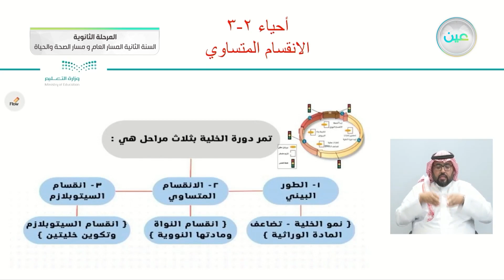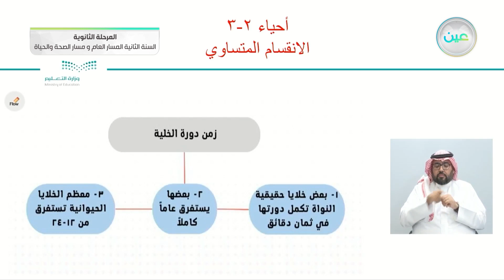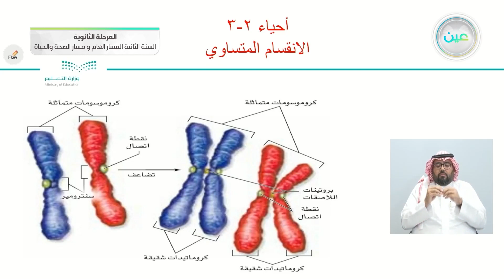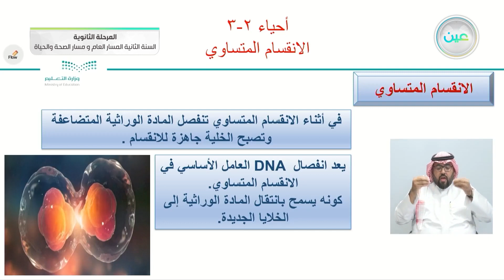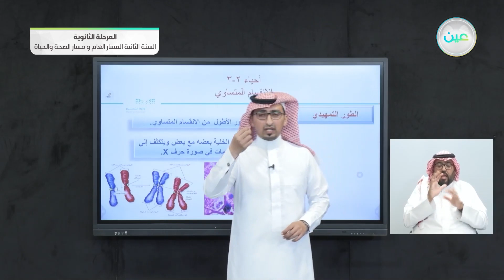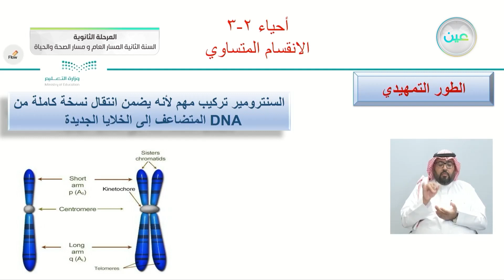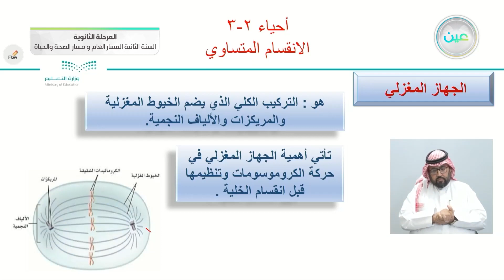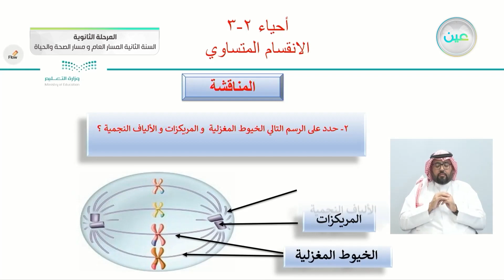الانقسام المتساوي 1 - الأحياء (2-3) - المسار العام والصحة والحياة - السنة الثانية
الحصة الخامسة - الأربعاء - الأسبوع الخامس - المسار العام والصحة والحياة - السنة الثانية